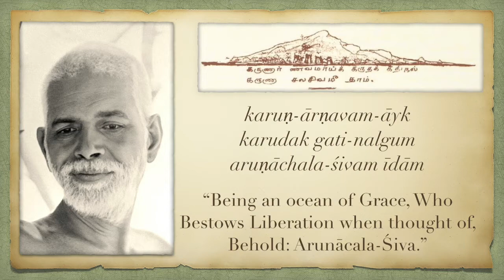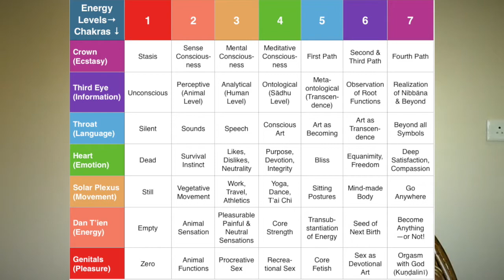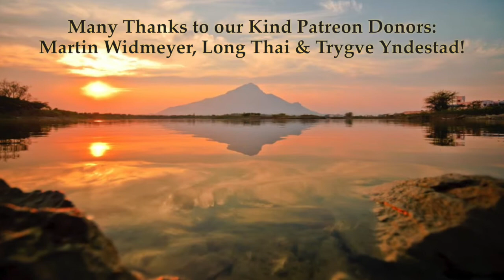Bhakti-bhāva 1: Introduction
Bhāva means ecstatic transcendental emotion in relationship with God or the Self. In dualistic consciousness, we conceive of God as a separate individual (anya-bhakti), In nondual consciousness, realizing the Self as All, we view phenomena as conditioned illusion covering the substrate of the Self (ananya-bhakti). In either case, everyone has a relationship with God or the Self at all times. Whether we are aware of it or not, we all experience transcendental emotions. Thus everyone feels bhāva always. Unfortunately western language and culture have no terminology or understanding of bhāva. Without the requisite ontology or background we tend to miss the experience of bhāva, or see it as something other than what it is. This series presents a summary of the Vedic science of Bhakti-bhāva.